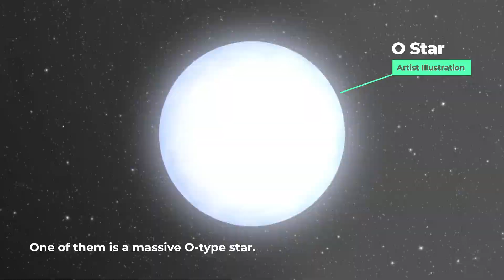Cosmic Dust Rings Spotted by NASA’s James Webb Space Telescope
Are you fascinated by the mysteries of the universe? Do you yearn to explore the farthest reaches of space from the comfort of your screen? Look no further! Welcome to Cosmic Exploration with NASA, your ultimate destination for mind-blowing space content that will ignite your curiosity and expand your horizons.

🌠 What Awaits You:
🪐 Epic Space Journeys: Join us as we follow NASA's most exciting missions, from rovers trekking across alien landscapes to probes delving into the heart of distant planets.
🛰️ Live Launches and Landings: Experience the adrenaline rush of rocket launches and nail-biting landings, right from your couch.
🔭 Eye-Opening Insights: Delve into the captivating world of astrophysics, planetary science, and astronomy, demystifying the cosmos one discovery at a time.
🌍 Earth's Marvels: Witness our planet's breathtaking beauty from space, with stunning visuals that reveal Earth's ever-changing landscapes.
🔬 Behind the Scenes: Get an exclusive peek into the brilliant minds and cutting-edge technology that power NASA's groundbreaking research.

Video Details:
An image from NASA’s James Webb Space Telescope reveals a remarkable sight: at least 17 concentric dust rings emanating from a pair of stars located about 5,300 light-years from Earth. Each ring was created when the stars came close together and their colliding stellar winds (streams of gas they blow into space) caused some of the gas to compress into dust. Collectively known as Wolf-Rayet 140, the stars’ orbits bring them together about once every eight years, so just like the growth rings of a tree trunk, these dusty loops mark the passage of time: The 17 rings reveal more than a century of stellar interactions. And while other Wolf-Rayet stars produce dust, no other pair is known to produce rings quite like Wolf-Rayet 140. Because the stars’ orbits are elliptical rather than circular, the distance between the stars changes constantly, and dust forms only when they are close. The amount of dust produced by this interaction varies, so the system doesn’t form a perfect bullseye. One of the densest regions of dust production creates the bright feature repeating at 2 o’clock. Credit: NASA/JPL-Caltech For more information about the Webb telescope’s mission,

Together, we'll dive into the unknown, marvel at the wonders of the universe, and celebrate humanity's quest for knowledge and adventure.

Don't miss out on the latest cosmic revelations and space-faring excitement. Let's journey to the stars together!"